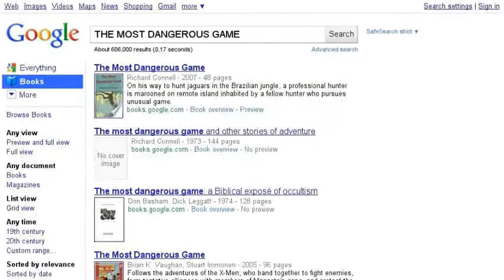THE MOST DANGEROUS GAME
A quick overview of Richard Connell's short story "The Most Dangerous Game"